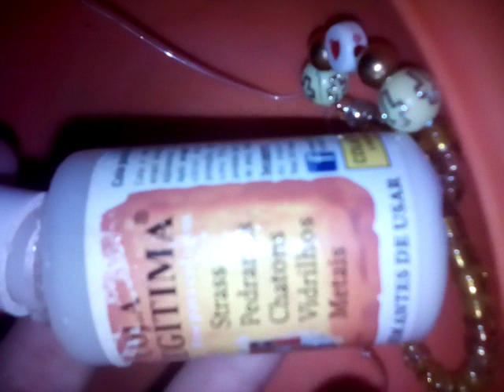13 de junho de 2023